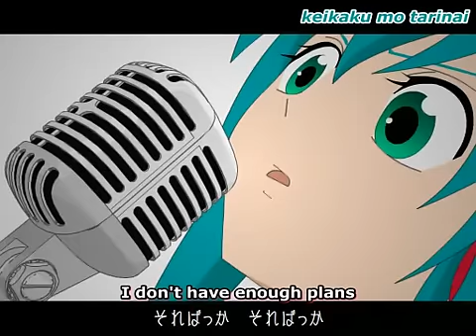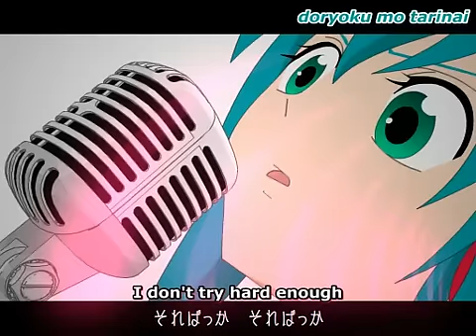Hatsune Miku - Take It Easy!!! (PV by Piroshiki+) (translated)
Credits

Song: 今日犬 (Kyouinu) a.k.a. ジャムおじさんP (Jam Ojisan-P)
Animation: ピロシキ+ (Piroshiki+)
Vocals: 初音ミク (Hatsune Miku - Vocaloid)

Original title:
ゆっくりしていってね!!! (Yukkuri Shiteitte ne!!!)

PV for:
Hatsune Miku - Take It Easy!!!

Notes
The "Miku Miku Fairy Tale" title at the beginning is pronounced "Miku Miku Douwa." Sort of a pun off "Nico Nico Douga."

"Take it easy" is the popular translation of ゆっくりしていてね！ (yukkuri shiteite ne!). The phrase makes sense on its own in this song, but it's actually part of an odd Japanese internet trend that will take a little explanation.

First, there is a popular vertical-scrolling bullet hell series of shooter games referred to collectively as the Touhou Project. The characters in the game are a collection of girls who fight in the sky with magic spells and a cast of supporting characters. It's attracted a large following, in no small part because of their creator's permissive attitude toward derivative works. One fan group is even producing an anime series based on the Touhou games.

The "yukkuri" are another Touhou fan creation. A yukkuri is the exaggerated, disembodied head of a Touhou character. Their catchphrase is "Take it easy!" because that's what they do: very little. They originated from a failed attempt at recreating two main Touhou characters in Shift_JIS art (the Japanese equivalent of ASCII art). Yukkuri have been a popular meme ever since.

This video begins with a bunch of yukkuri-styled Hatsune Mikus, all bearing the yukkuri's signature facial expression.

The song Miku is trying to study is Scuttle Buttin' by Stevie Ray Vaughan. When she throws it aside you can see "SRV" on the cover.

Crypton is the company that makes Vocaloids, so naturally their sign would be up at "Voca Bowling." Miku's amplifier is branded "Cripton."

Above the lane Miku's ball lands in, the score monitor shows McDonald's characters: Donald (all strikes), the Hamburgler, Grimace (all gutterballs), and a fourth name (all strikes) that is illegible due to encoding artifacts in the original video.

When Miku is celebrating her strike at the bowling alley, she holds her arms up like Ronald McDonald in a Japanese McDonald's commercial, and he appears on the monitors above. Edits of McDonald's commercials, and especially the one with the "ran ran ruu" sound clip (the one that repeats on the monitors), are another Nico Nico Douga meme.

Video description translation
For the "easy" song, I tried adding images that are easy on the eyes.